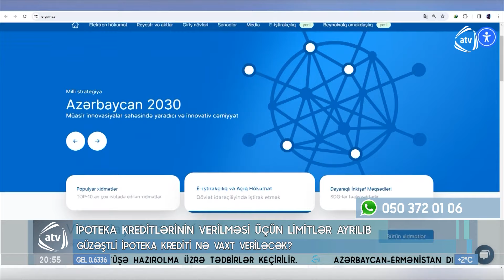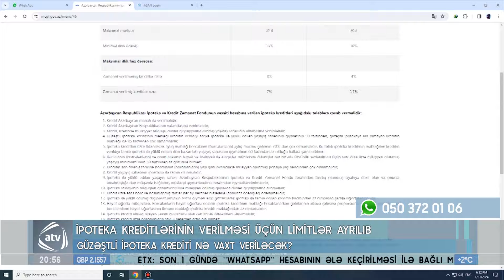Güzəştli ipoteka krediti nə vaxt veriləcək?